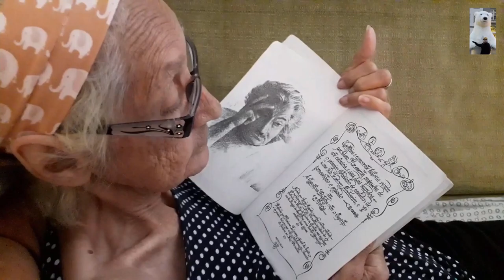It's Never Too Late(to Learn a Foreign Language) by E van de Craats /English for foreigners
English learning for beginners. Grandma is learning the ABC.